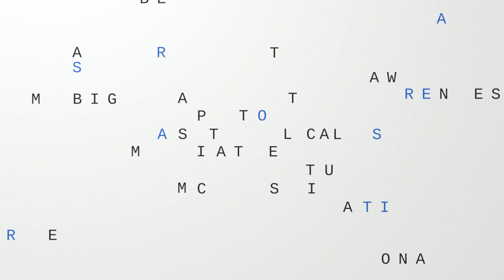Walmart CEO Doug McMillon on the company’s liability if workers get sick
CEO Doug McMillon, when asked by Jim VandeHei on “Axios on HBO” whether companies should be protected from liability if workers get coronavirus: “I don’t know. I think that needs to be debated.”